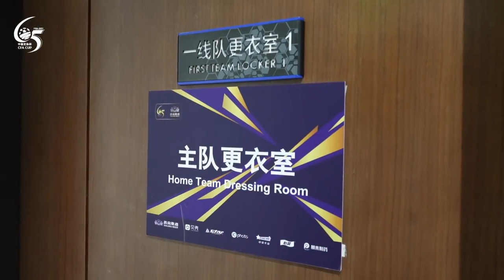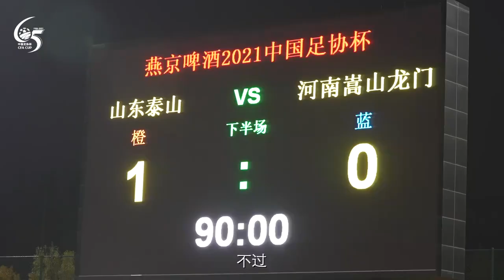中国足协杯65周年纪录片第35集：“鲁豫有约”（上）